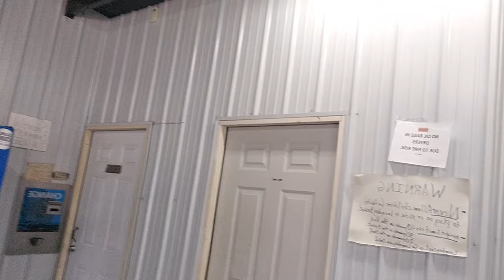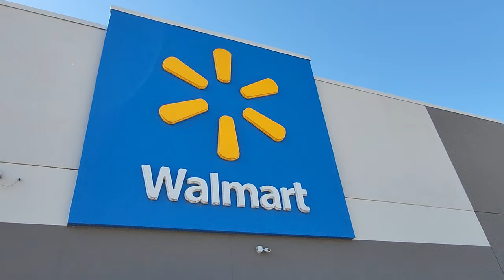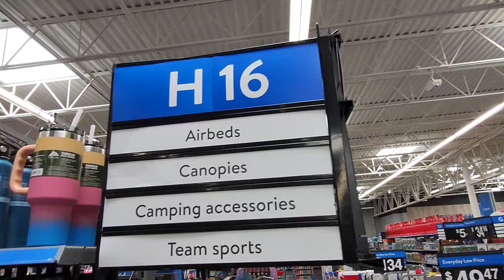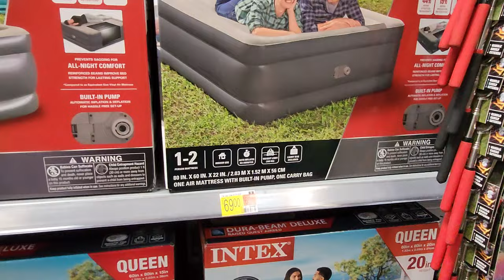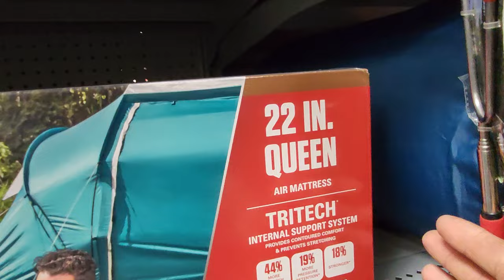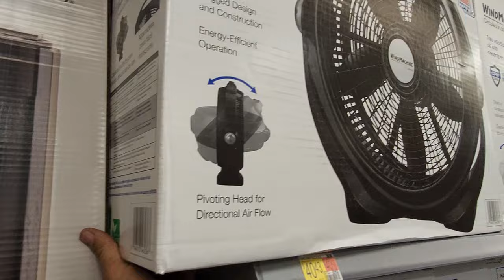LET ME TAKE YOU THERE | work, couple builds, tiny house homesteading off-grid, rv life, rv living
couple builds, tiny house, work, homesteading, off-grid, rv life, rv living, cabin build, new home, diy, how to

Michaelandlyssa Smith

$Driftingdreamers5

Mail Call:
DREAMING WITH DRIFTERS
Danville, Arkansas 72833